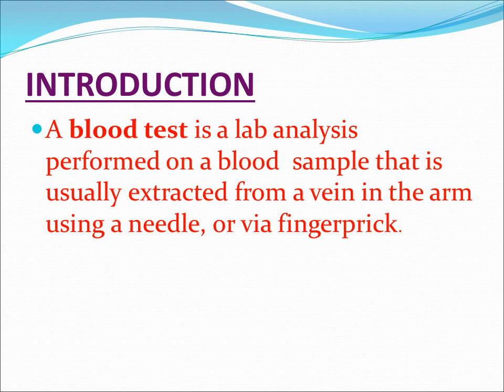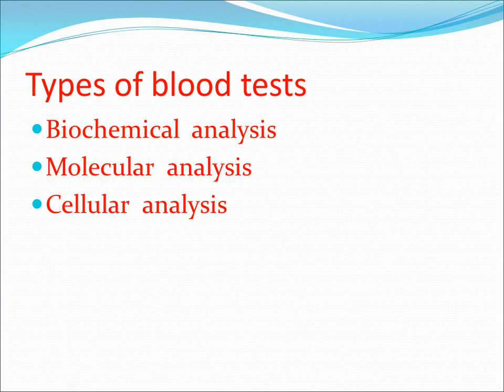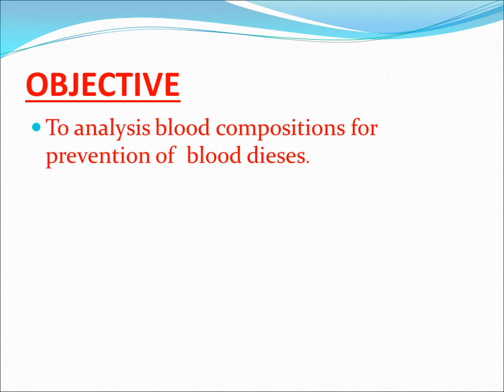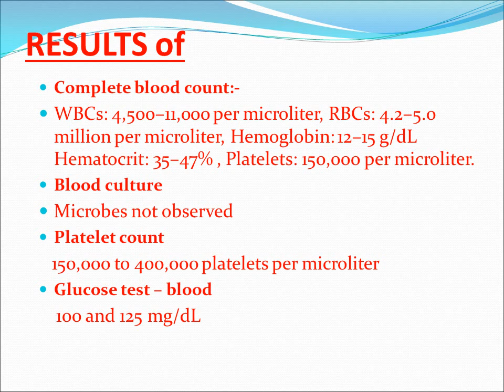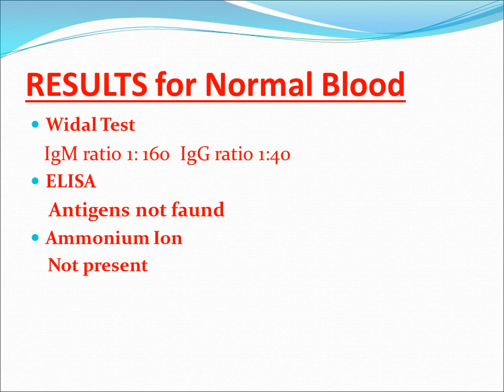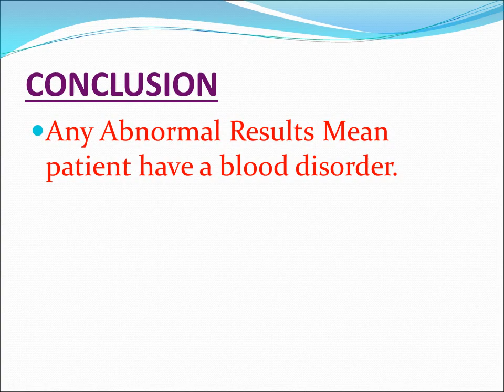Blood releated pathology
About hospital lab
a hospital lab is a place where blood and other biological fluid is collected, tested and resulted for pathology and diseses.
Introduction
a blood test is a lab analysis performed on a blood  sample that is usually extracted from a vein in the arm using a needle, or via fingerprick.
Types of blood tests
biochemical  analysis
molecular  analysis
cellular  analysis
To analysis blood compositions for prevention of  blood dieses.
Process of blood sample collection
   blood sample collection performed using a vacationer

   blood is drawn from a vein (venipuncture), usually from the inside of the elbow or
the back of the hand.
Involving tests
complete blood count
blood culture
blood film
platelet count
glucose test - blood
widal test
elisa
ammonium ion
RESULTS of
WBCs: 4,500–11,000 per microliter, RBCs: 4.2–5.0 million per microliter, Hemoglobin: 12–15 g/dL Hematocrit: 35–47% , Platelets: 150,000 per microliter.
Blood culture
Microbes not observed
Platelet count
   150,000 to 400,000 platelets per microliter
Glucose test – blood
    100 and 125 mg/dL
CONCLUSION
Any Abnormal Results Mean patient have a blood disorder.